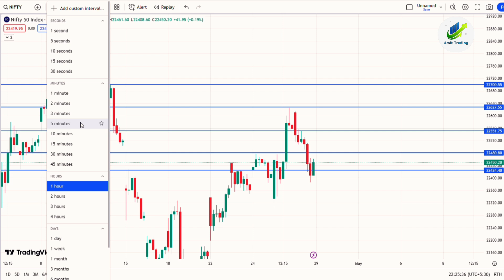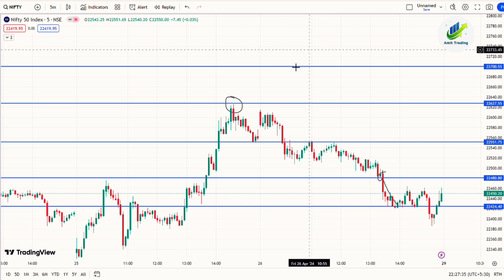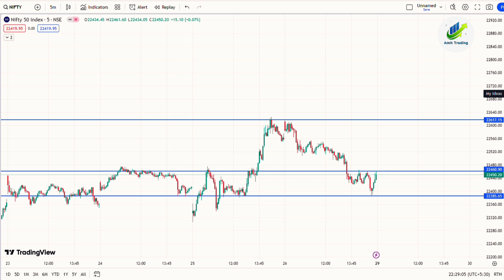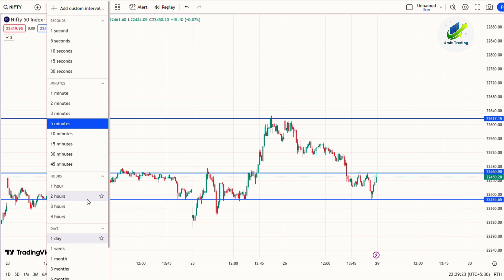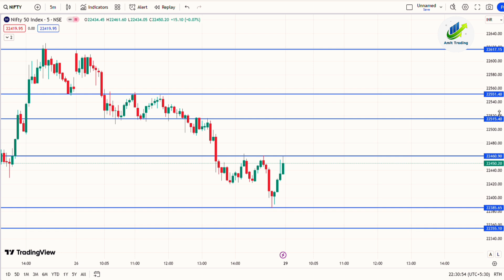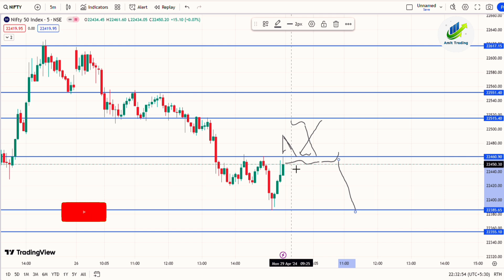Nifty Prediction for Tomorrow | 29 April 2024 | Nifty Analysis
Hello dosto aaj ham nifty ka chart analysis karenge sath me aage ki planning karenge ki apne ham trade kaise planning kare ek acche profit ke liye.